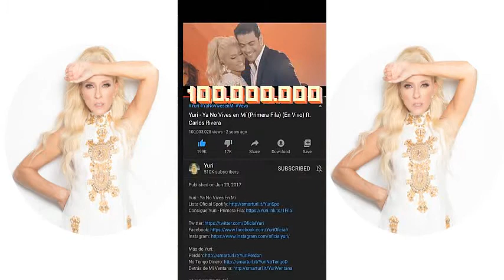YURI ||| IG STORIES.-